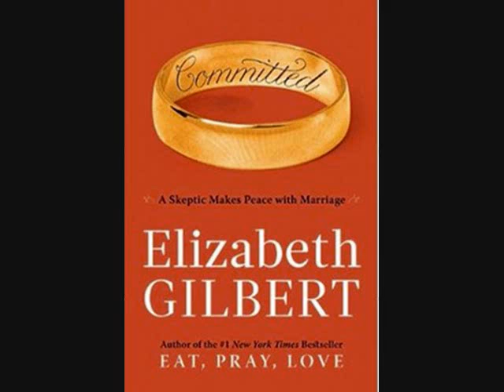What the Heck is Love? 5: Love and Marriage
This videos discusses the over idealization as well as the fears involved with marriage.

Follow me for rough longform "newsletter" posts on twitter or the fediverse(Friendica/mastodon/diaspora etc) that might also be early rough drafts of future videos if you are into spoilers.  Many will just be rants or thoughts that may go no where.